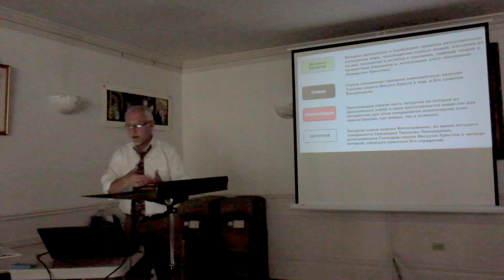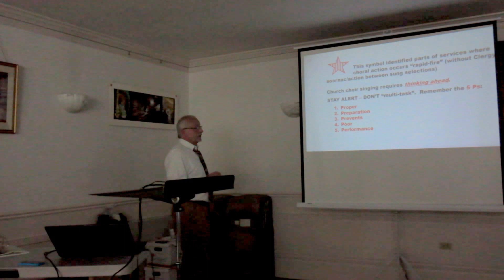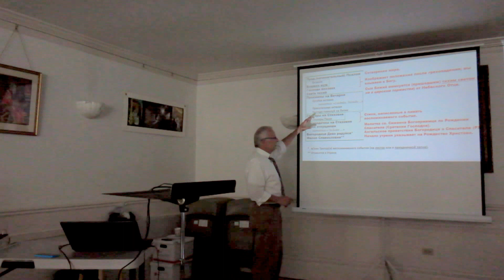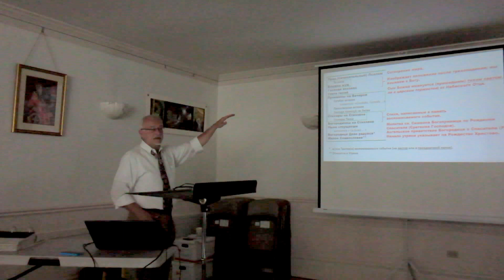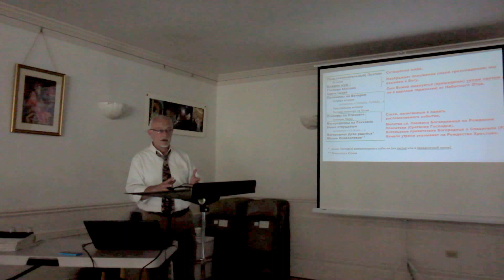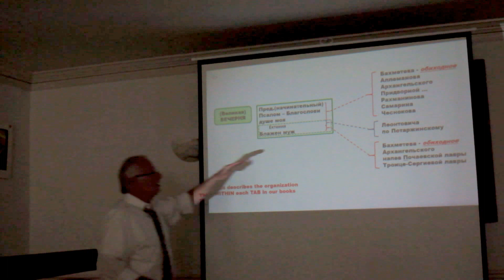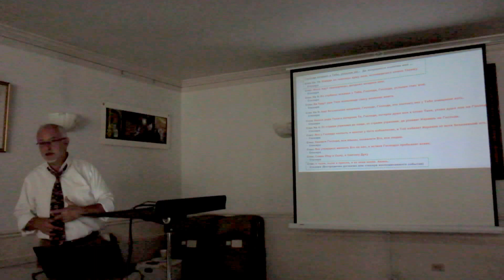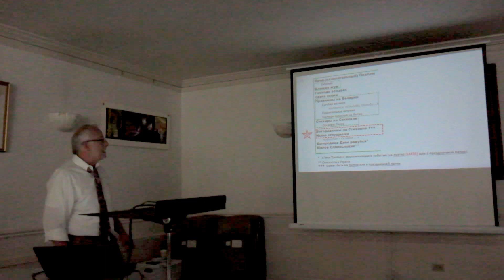Structure of the Church service. Part 2